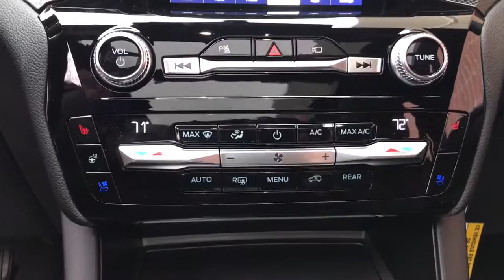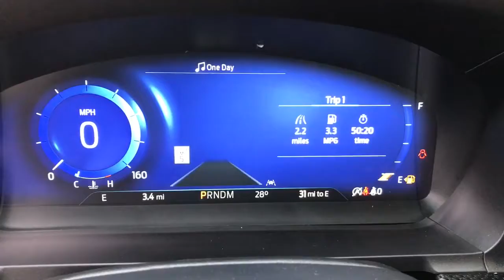2021 Ford Explorer near me Highland Park, Arlington Heights, Skokie, Libertyville, Glenview, IL T257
Carbonized Gray Metallic New 2021 Ford Explorer available near me in HIghland Park, Illinois at Highland Park Ford. Servicing the Arlington Heights, Skokie, Libertyville, Glenview, IL area.